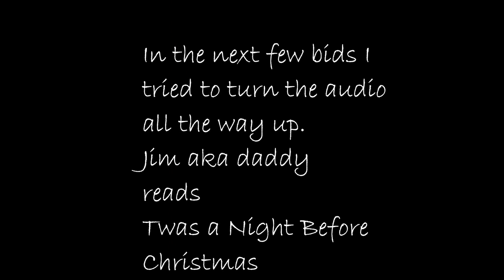Happy Christmas!!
Starting off the first of my Christmas in July videos with the theme that starts it all. We spent Christmas in the NICU with the babies. Jim reads the Night Before Christmas to each baby. Looking back they were soo small. Hope you enjoy!